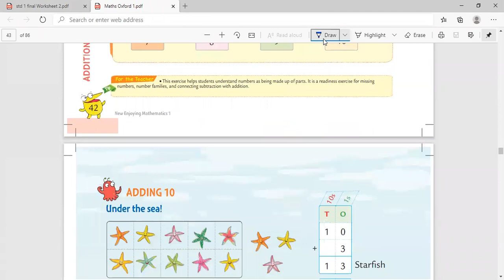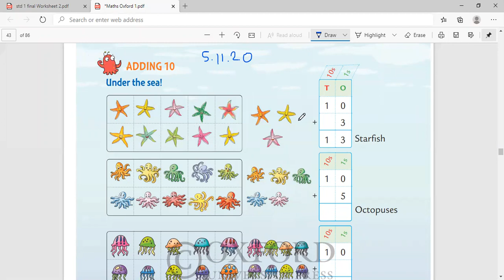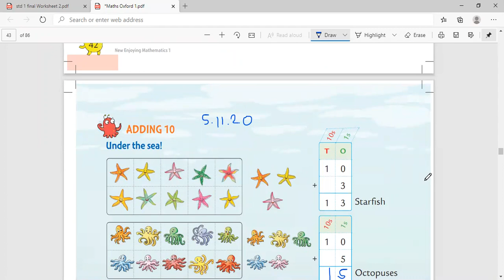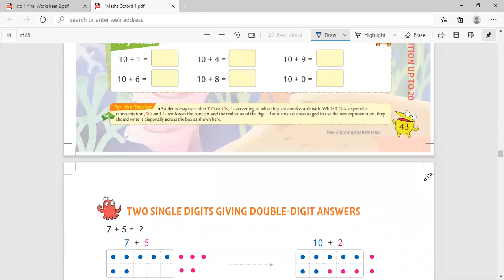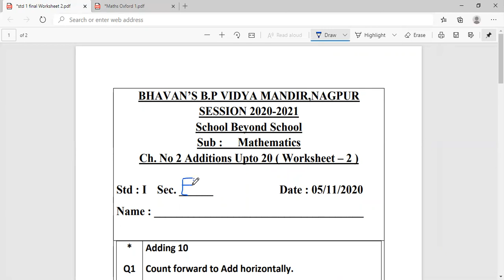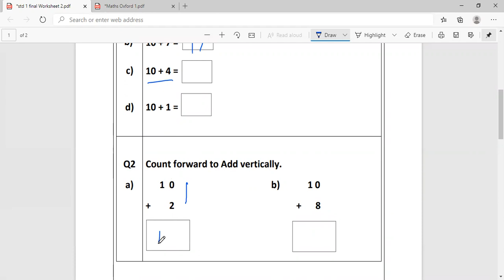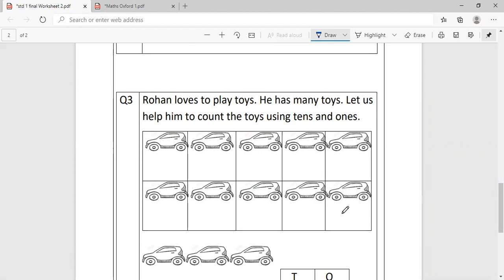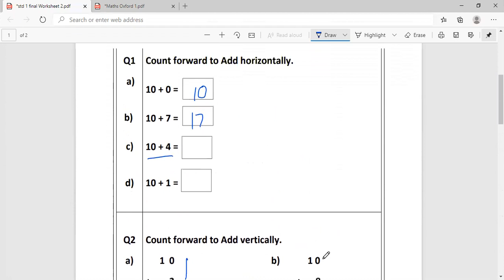Maths Adding 10